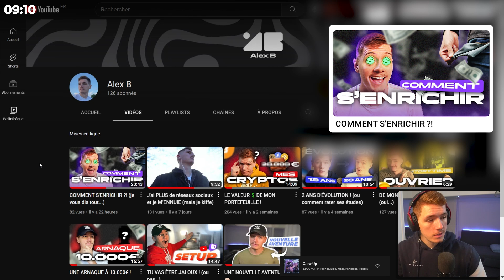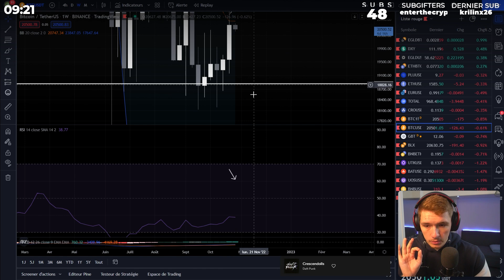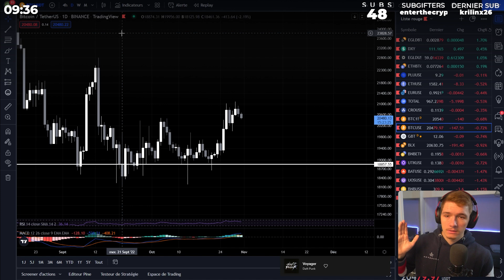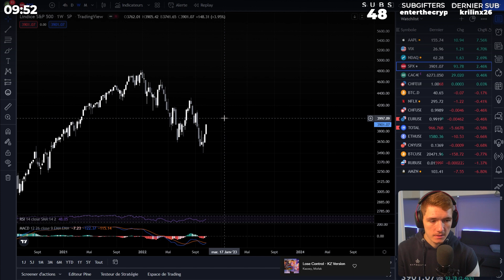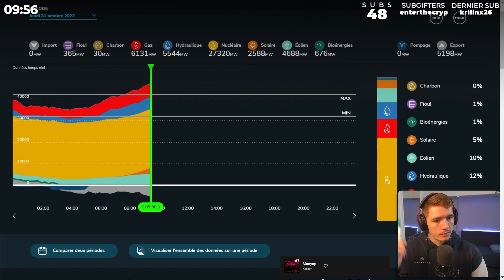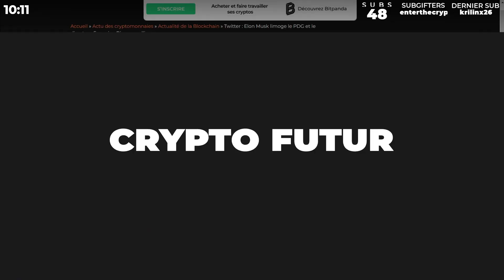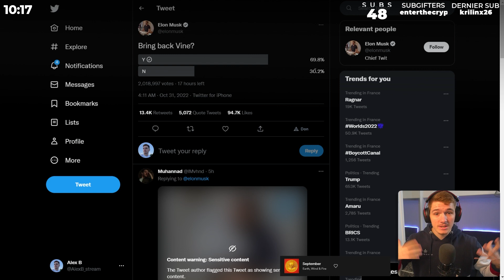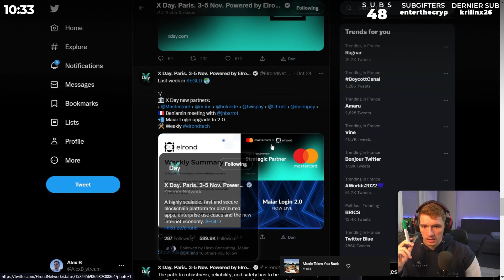ELROND, ELON & ENERGIE (kamoulox ?)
Dans cette rediffusion de live, on parle du bitcoin et des scénarios potentiels pour les prochaines semaines, notamment une hausse sur le cours à moyen terme ! Et on parle aussi de Elrond, Elon Musk avec Twitter et d'énergie en France (oui beaucoup de sujet en E cette semaine).

SOMMAIRE :
00:00 : Le menu du jour
01:12 : BTC Daily
07:45 : BTC Weekly
09:20 : Conclusion analyse
10:55 : Mon avis sur Plutus ?
11:31 : L'énergie en France !
16:03 : L'argent du moyen-orient...
17:50 : Elon renverse Twitter !
19:35 : Le retour de Vine ?
21:33 : Les nouvelles features Twitter
22:40 : Elrond : Des annonces à venir ?